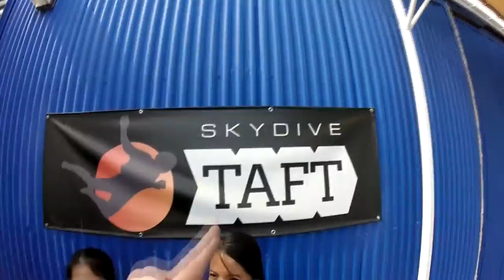Laura Bundalian Skydive Taft.